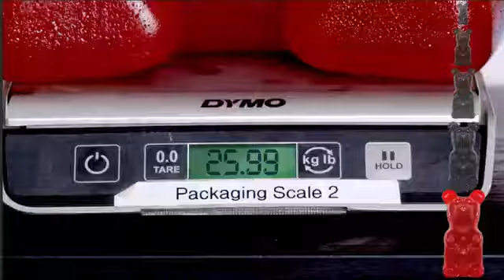Massive Gummy Bear